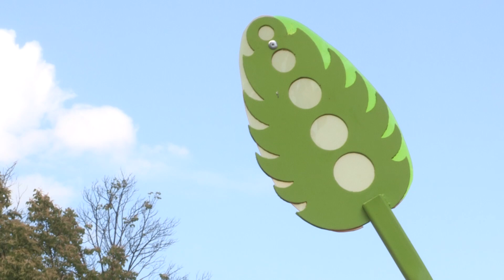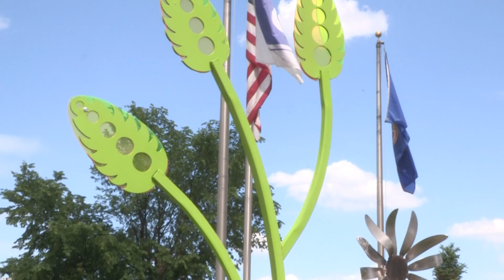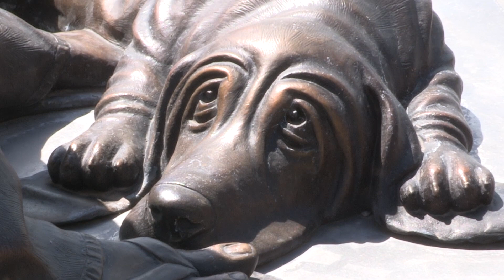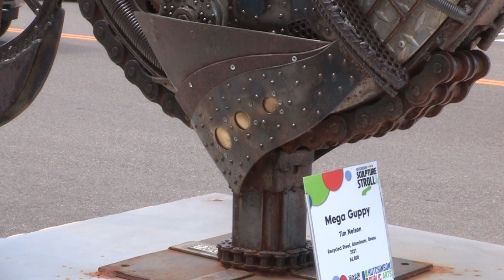Hutchinson Sculpture Stroll 2022